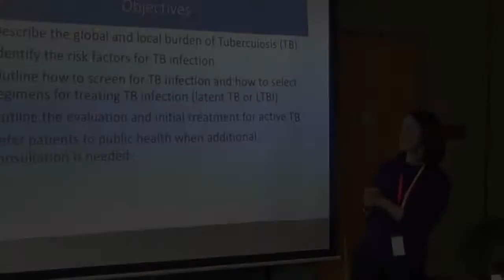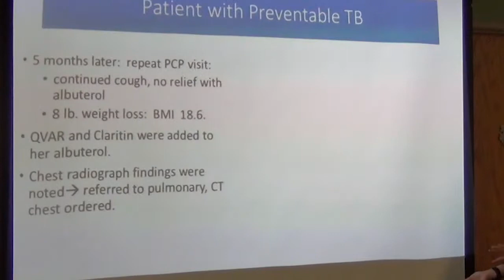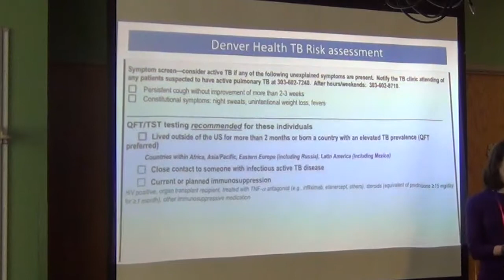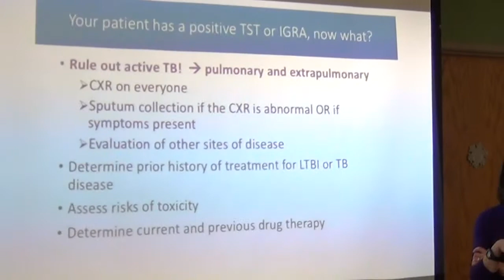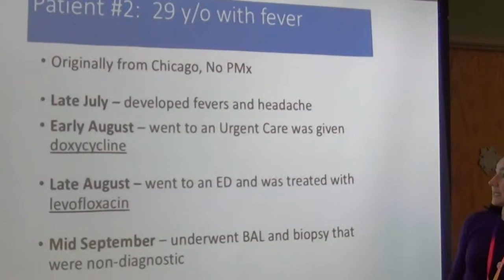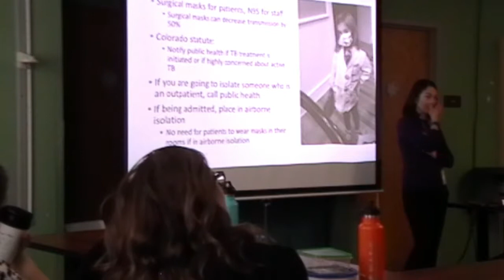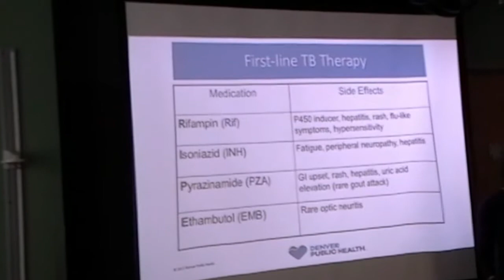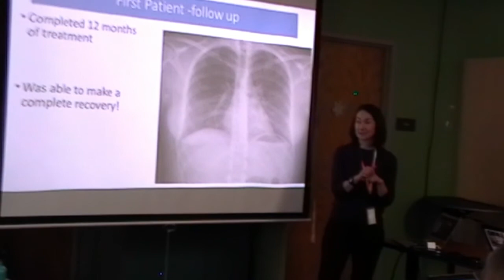Tuberculosis Update for Community-based Providers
Presentation by Michelle Haas, MD, Associate Director, Denver Metro TB Control Program, Denver Public Health. Presentation to Clinica Family Health staff, Jan. 30, 2018.